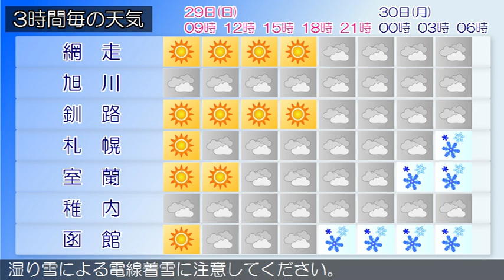2017/01/29 北海道地方の天気予報 朝